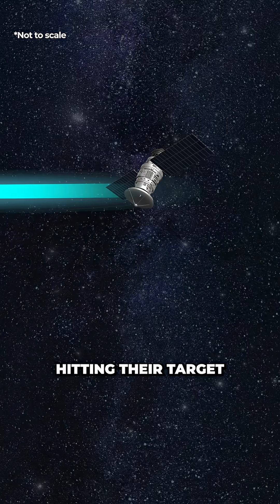China's Deep Space Laser Breaks Communication Record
China just fired a laser at their Tiandu-1 satellite over 80,000 miles away, and hit the target. The satellite then reflected the laser, creating a world-first daylight deep space communication that will allow remote control of lunar operations. An essential breakthrough for their future lunar exploration mission.